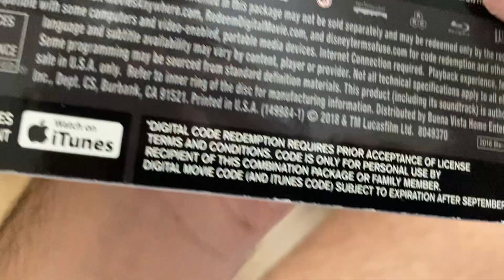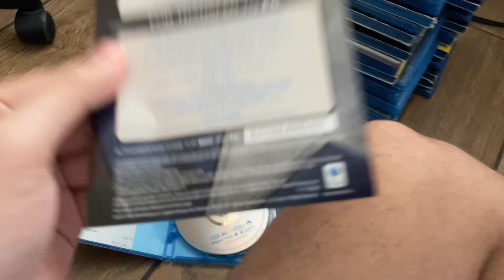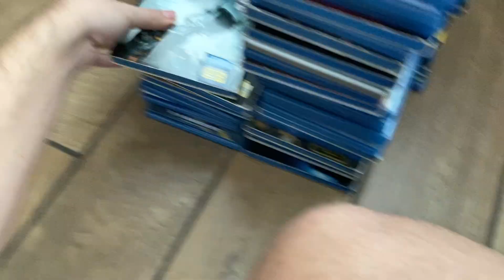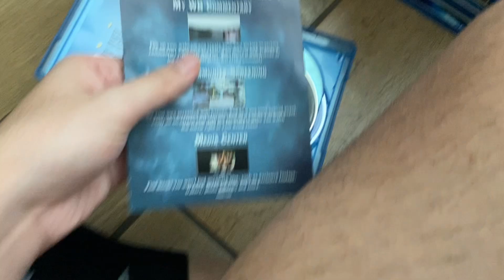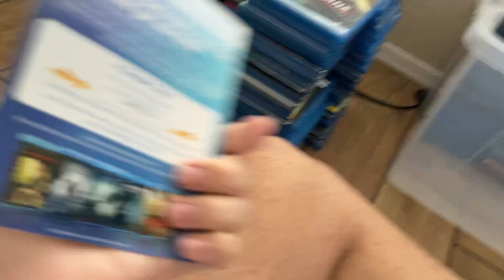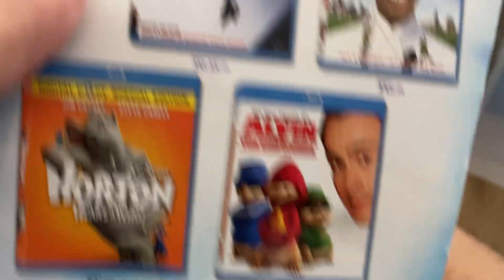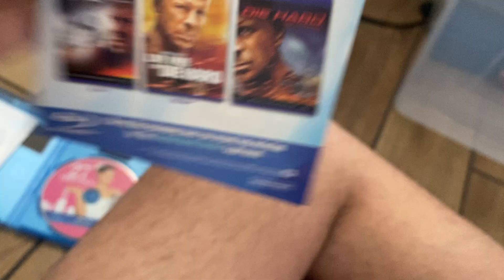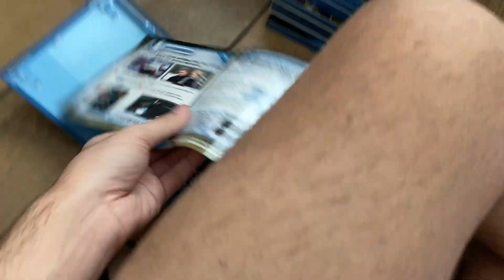My Blu-ray Collection Part 3